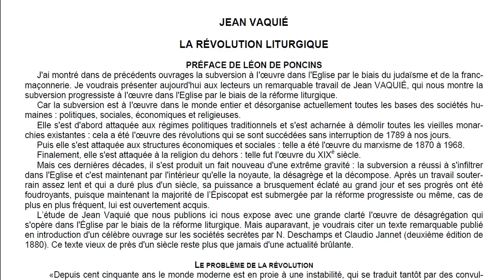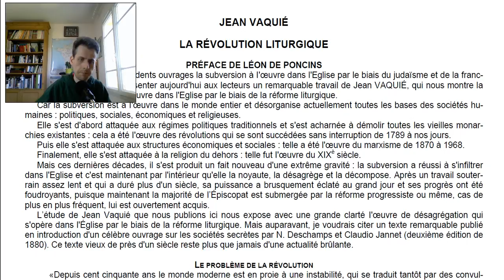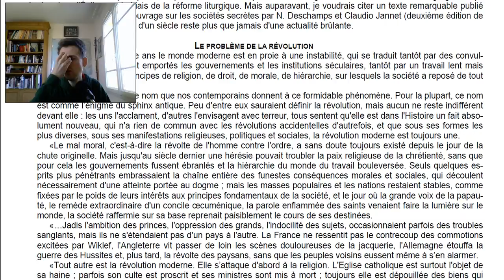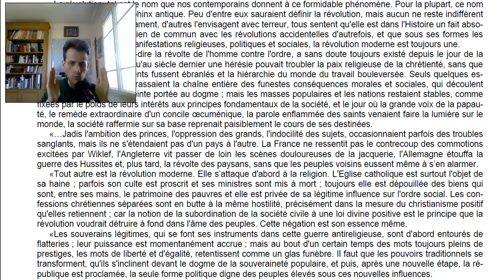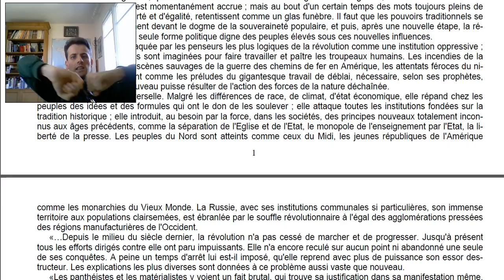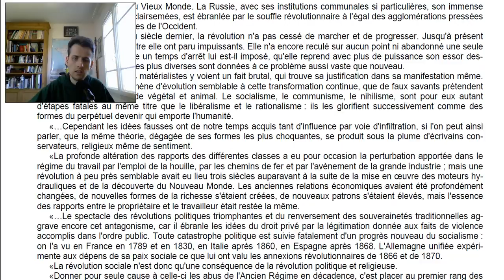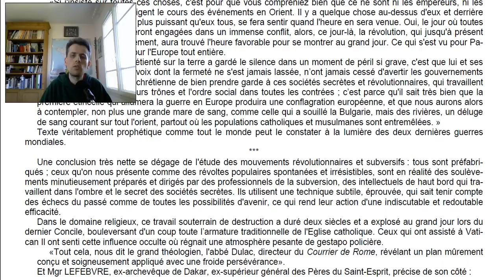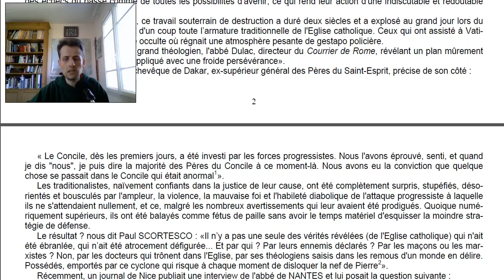La Révolution Liturgique - Jean Vaquié (Intro et Partie 1)